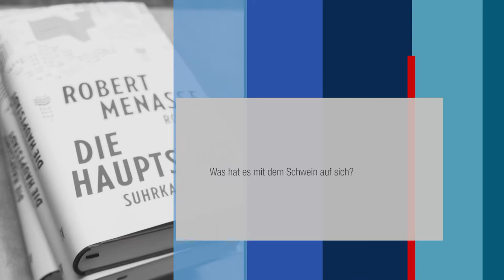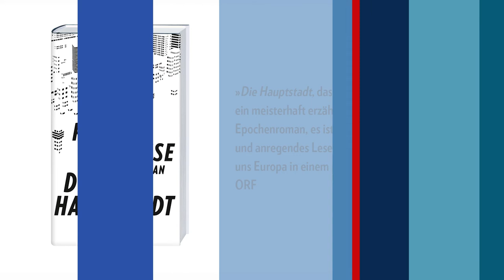»Was macht Brüssel? Es sucht einen Namen für ein Schwein ...«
In Brüssel laufen die Fäden zusammen – und ein Schwein durch die Straßen. Robert Menasse erzählt, was es mit dem Schwein in »Die Hauptstadt« auf sich hat.